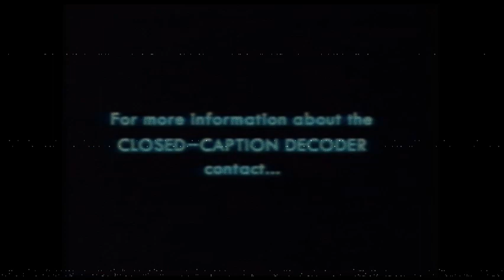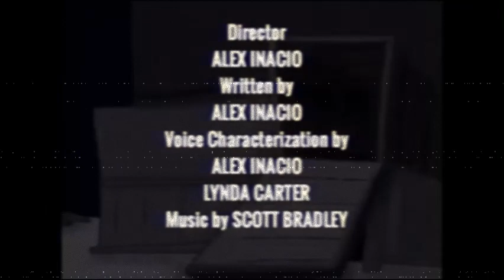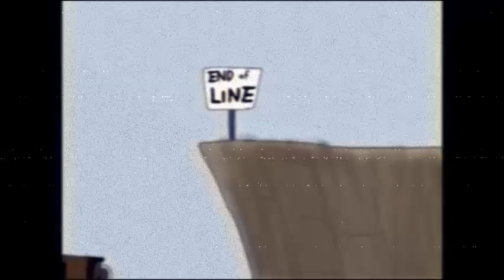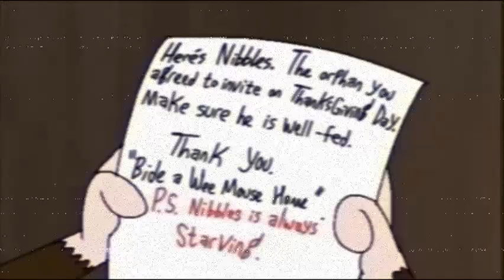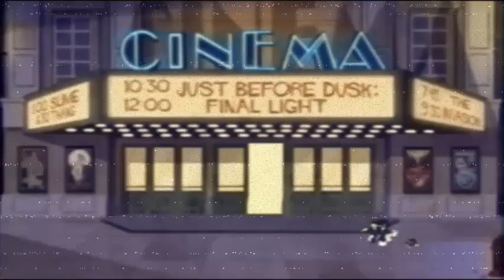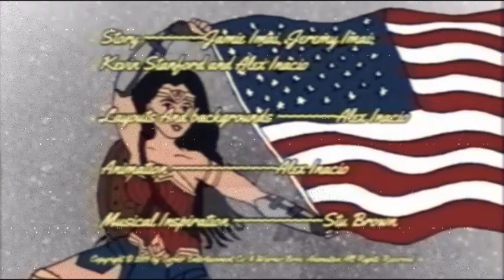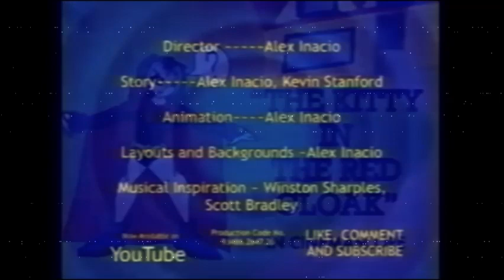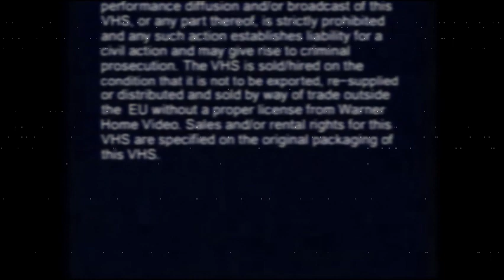Tom and Jerry: The Classical Stories (Full Fanmade UK VHS)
Join Tom and Jerry on this exciting new video for the whole family to enjoy with almost 2 hours of your favourite cartoons from your favourite cat and mouse duo.

Most of the Tom and Jerry cartoons were done by Alex Inacio (@inaciostudiosmedia229) and it was based on "Tom and Jerry" created by Hanna-Barbera and MGM Cartoons.

OPENING PREVIEWS:
1. Zackzilla Logo
2. Warner Home Video Logo
3. Zackzilla's Piracy Copy Warning
4. European Captioning Institute Message
5. ALDI - Kevin and the Chocolate Factory Advert
6. The Cramp Twins Fanmade Promo
7. Horrid Henry's Diary DVD Advert
8. M&M's Advert
9. Rice Krispies Squares Advert
10. Hovis Advert
11. Think! PSA Advert
12. BBFC U Warning (Zackzilla Version)

LIST OF CARTOONS:
1. The Cheesy Episode
2. A Mousés Ratatouille
3. Secret Santa Polecats
4. Peace and Quiet for Thomas
5. The Magic Express
6. Scaredy Cat Tom Cat
7. A Feast Made for Two
8. From Mad to Worse
9. Stage Door Rodent
10. It's A Mouseful Life
11. Coming to A Cinema near Jerry
12. By the Dawn's Early Flight
13. Sympathetic Confinement
14. Even Higher Steaks
15. The Kitty in the Red Cloak
16. Care Giving Tom Cat
17. Father and Son Picture Day